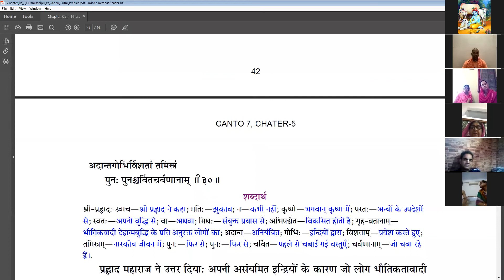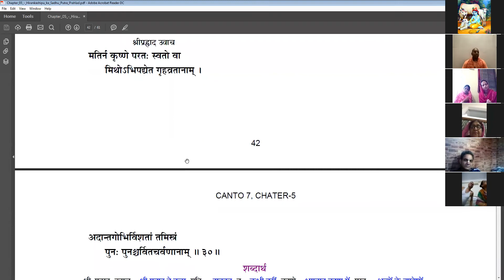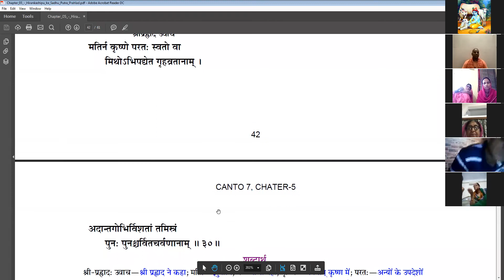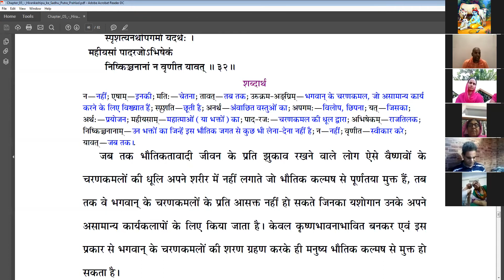Raghunath Das Goswami || रघुनाथ दास गोस्वामी || Part 22 || Mayapur Vasi Das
Raghunath Das Goswami